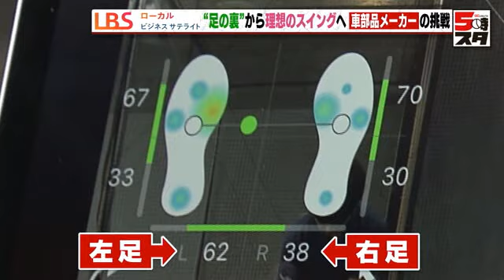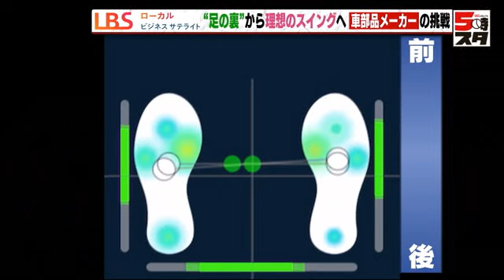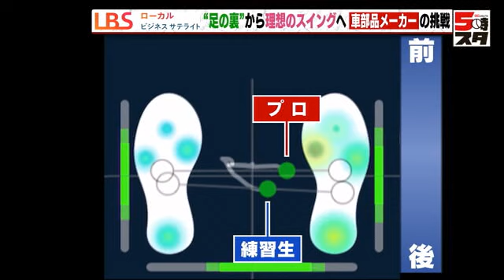【ゴルフシューズのインソール（LBS）】"足の裏"から理想のスイングへ クルマ部品メーカーの挑戦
大手自動車部品メーカーの豊田合成がゴルフのとある製品を手掛けました。飛距離のアップが期待されるその製品には、一体どんな技術が詰まっているのでしょうか。

▼内容
ゴルフのレッスンを受ける男性。スイングの指導でプロのコーチが注目するのが、右足と左足にかかる体重のバランスを1％刻みで指摘します。一体なぜ分かるのでしょうか。その秘密は、練習生の靴の中からでてきたインソールにありました。

インソールで体重のかかり方を数値化していたのです。作っているのは、愛知県あま市に開発拠点を置く豊田合成。車の窓の雨よけやホースなど、ゴムの加工製品で自動車産業を支えてきました。

そんな豊田合成が作るインソールはどのようなものなのか。開発現場で見せてもらったのはインソールの中身です。何やら回路のようなものが。触ってみると、弾力があります。センサーに使われていたのが、ゴムです。このゴムに圧力がかかってつぶれるとき、つぶれた分の力を電気信号に変えることで、体重のかかり具合を可視化していました。

特筆すべきは、その計測の精度です。わずか5グラムの重りも、センサーがしっかりと感知します。

「他社のセンサーは、だいたい50グラムから反応するものが多いんですけど、私たちは微妙な重さから反応することにこだわって作っています。差別化をできていると感じます」（豊田合成 ライフソリューション事業本部 杉山 勝哉室長）

細かい計測が可能になったことで、ゴルフのスイング時のわずかなミスも発見できるといいます。

まずはお手本のプロのスイングです。スイング前の構えの時点で計測してみると、体重のかかり具合は画像の通り。今回注目したいのが、画像の緑の点。体の「重心」を示しています。クラブを動かすときは、この重心（緑の位置）が前後に動かない方が良いのです。プロが実際にクラブを持ち上げたとき、重心は前後にほとんど動いていません。

一方練習生を計測すると、きれいなスイングに見えますが、クラブを持ち上げたときに重心が右のかかと側に動いてしまっています。この差が飛距離に違いを生むのです。

「足の裏の体重がどこにかかっているのか、全体のスイングの映像を見ても分かりません。動きの悪さを発見するためには、こういったインソールが必要です」（井上 透プロコーチ）

■ヘルスケアの市場も狙う

このインソールは、2023年4月から販売。年間で数百足の売り上げを見込んでいます。しかし、狙う市場はゴルフだけではありません。それが「ヘルスケア」です。

「ヘルスケアは、1億2000万人いれば、1億2000万人にニーズがあります。そこにいかにミートするかが大事です」（豊田合成 ライフソリューション事業本部 大西 亮事業本部長）

豊田合成は今後、このインソールで足腰の衰えや膝に関する病気を発見するなど、ヘルスケア分野での活用を進めたい考えです。

「自動車業界では日本の少子高齢化による人口減少や若者の車の関心低下によって将来の利用者減少という懸念があります。その中で既存技術を新分野にいかすことで新たな収益の軸を確保し、事業の安定につなげていく考えがあるようです」（日本経済新聞社 名古屋支社 門岡 春花記者）